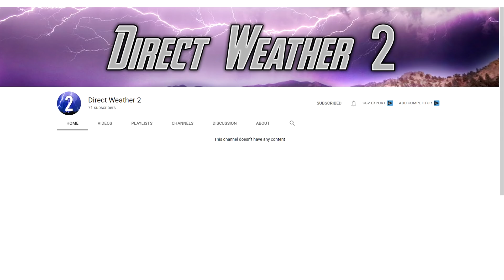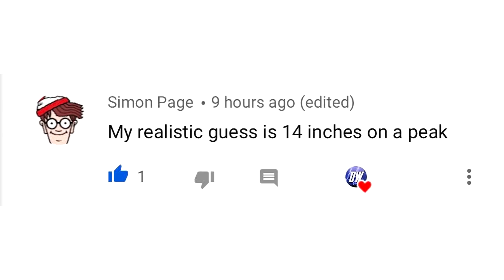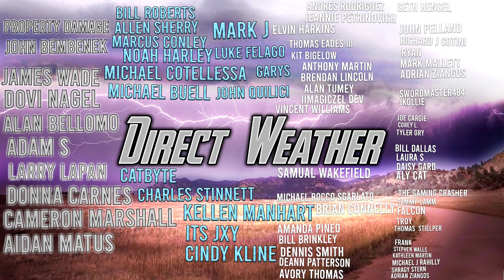Upcoming Major Snowstorm? Extreme Storm, Flooding, Some Severe Weather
In today's video we talk about an Upcoming Major Snowstorm? Extreme Storm, Flooding, Some Severe Weather...

The Snowstorm is expected to drop up to or even above 10 inches of snowfall between the 31st and the 2nd. Obviously this is a late season snowstorm that will take many by surprise.

That flooding will be mostly for areas East of the snowfall, anywhere from 1 to 5 inches of rainfall could occur, this has to do with that Nor' Easter we're expecting.

And lastly, we do expect some Severe Weather to occur with this system, although it is unclear if this will be a Tornado threat or not, and it's also unclear how big this threat will be.